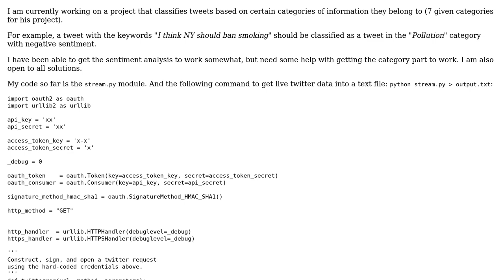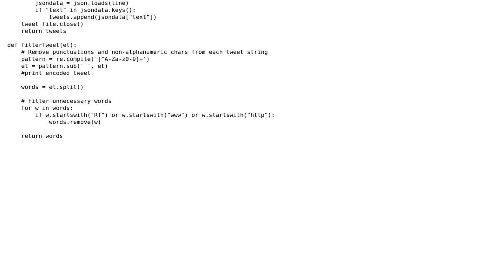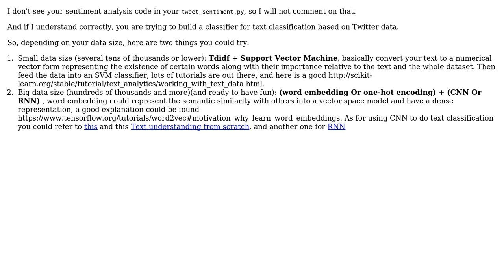Code Review: How to classify tweets in python based on handful of domains?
With thanks & praise to God, and with thanks to the many people who have made this project possible! | Content (except music & images) licensed under CC BY-SA | Music | Images & others | With thanks to user YoarkYANG user Billal Begueradj user algorythms and the Stack Exchange Network Trademarks are property of their respective owners. You are responsible for your own actions.